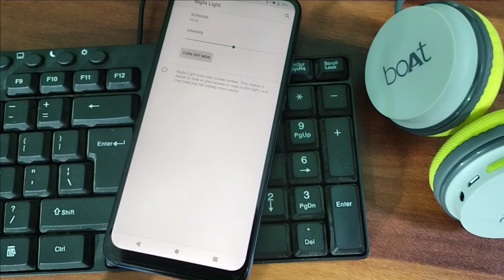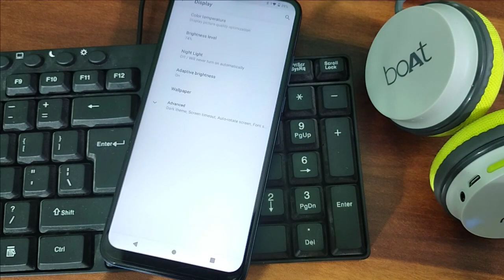Moto G9 power night mode Setting,Moto G9 power night mode Kaise hataye 1